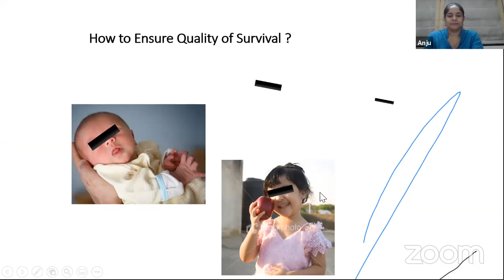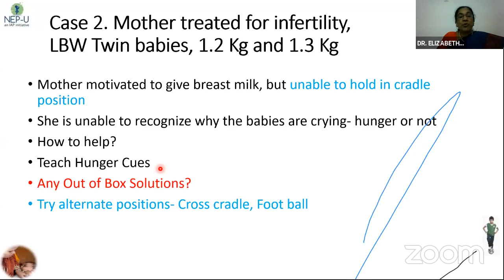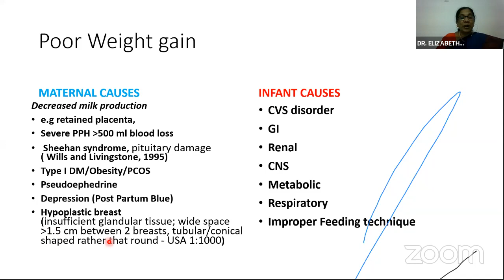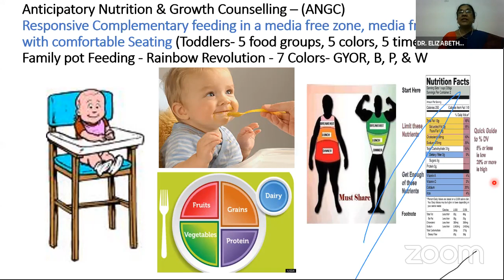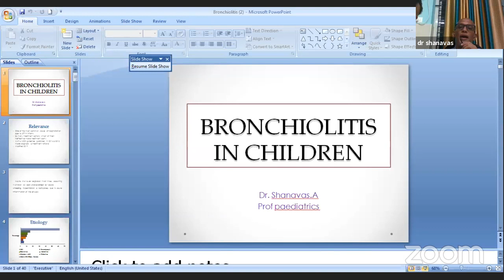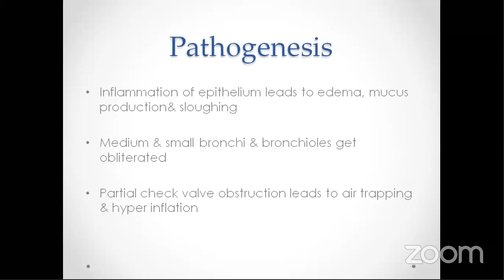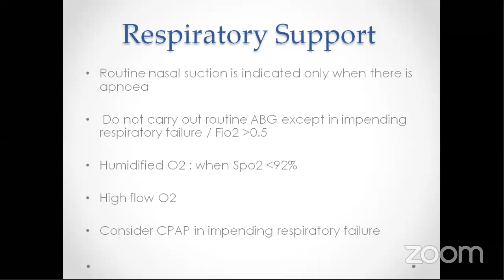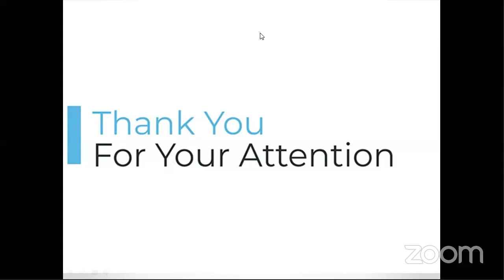Infant Issues - Challenges & Bottlenecks in Infant Feeding - Acute Bronchiolitis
IAP Thiruvananthapuram and Thiruvananthapuram District Administration

5th weekly zoom series on 19th May 2020, 7.00 pm. This time, we deal with two Infant Issues, dealt with by two eminent speakers.

Prof Elizabeth KE
HoD of Pediatrics
Sree Mookambika Medical College
Kulasekaram
Challenges & Bottlenecks in Infant Feeding

7.20 pm
Prof Shanavas A
HoD of Pediatrics,
GMC, Alappuzha
Acute Bronchiolitis

Moderator:
Dr Anju Deepak
VP, IAP TVM
Sr Consultant,
PRS Hospital